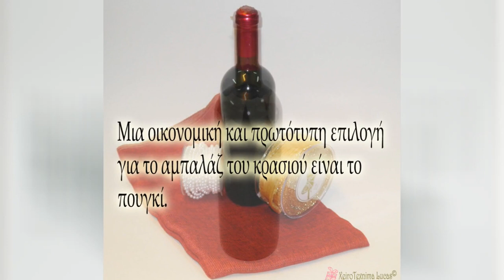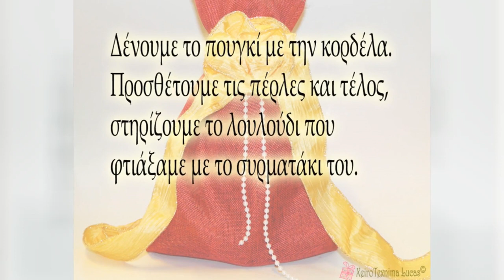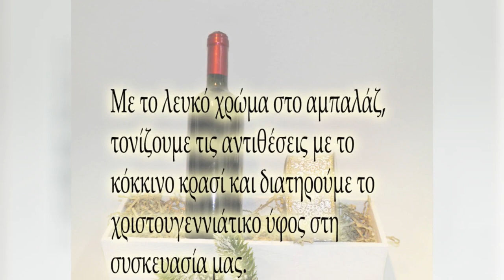Ιδέες για αμπαλάζ και συσκευασία δώρου σε 1 μπουκάλι κρασί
Πως θα συσκευάσω μια φιάλη κρασί;
Πως κάνω το αμπαλάζ στα μπουκάλια;
6 Ιδέες συσκευασίας για μια φιάλη κρασί και μικρά tips για το αμπαλάζ και τη διακόσμηση
Όλα τα υλικά που χρησιμοποιήθηκαν, θα τα βρείτε στο XeiroTexnima Lucas